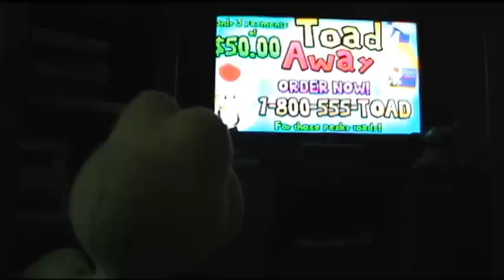Toad Away Spray Part 1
Welcome to part 1 of Koopa's never ending efforts to get the infamous Toad Away spray so that he can avenge what appears to be Toad's insensitive actions.  Koopa ends up taking a long journey of road blocks to get his device of revenge, but in the end will he succeed?  Will it be worth it?   Can he even afford 3 easy installments of $50? Watch and see...
(Surprise ending!)